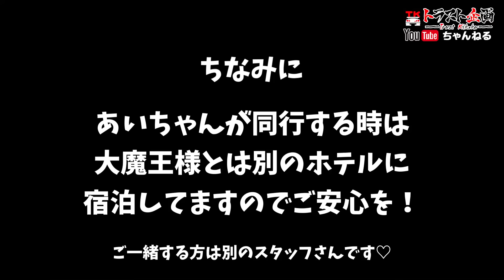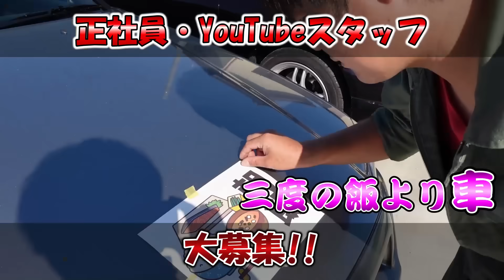【L880K コペン】査定よりもみぃくんに自慢の愛車を評価して欲しい！？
よいしょの『おもてなし』お待ちしてます♡

✨トラスト企画全国オフ会ツアーの申し込みはコチラ！！✨

☆車両番号：1101101 L880K

　査定専用フリーダイヤル ： 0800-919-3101